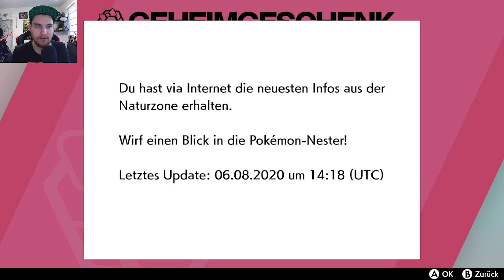Pokemon Schwert und Schild News | Pikachu Raid Event mit Shiny Pikachu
Servus Leute es gibt Infos zum Pikachu  Event.